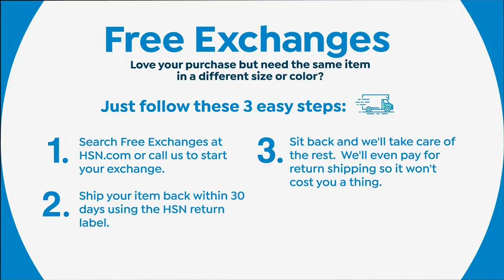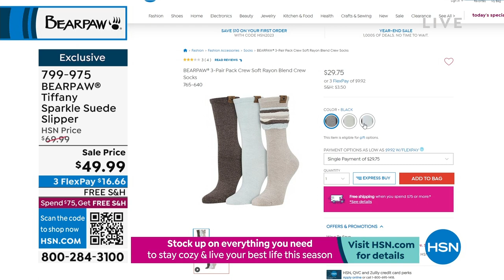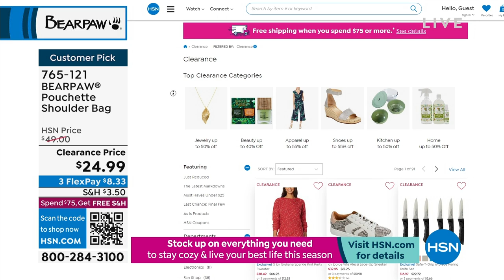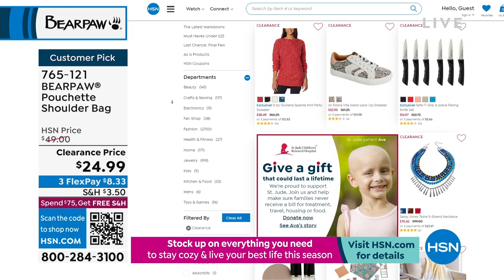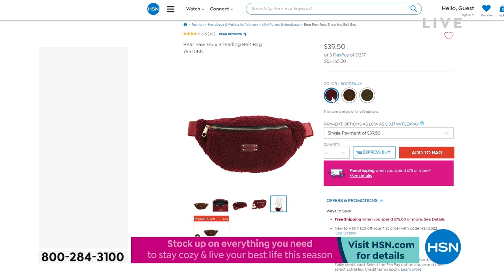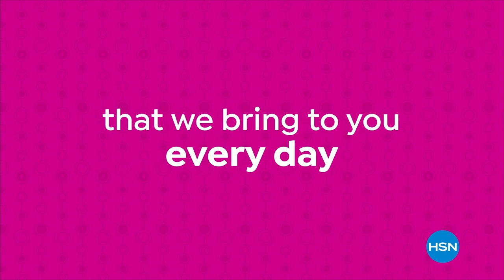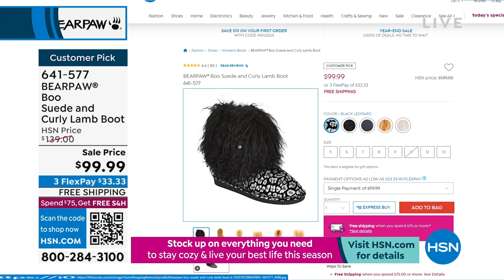HSN | BEARPAW Footwear - All On Free Shipping 12.30.2022 - 06 PM